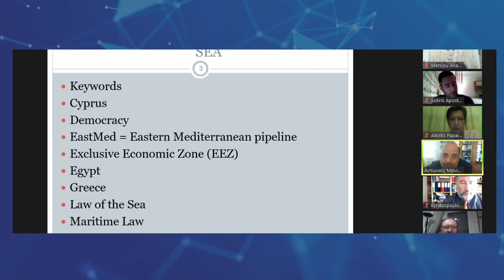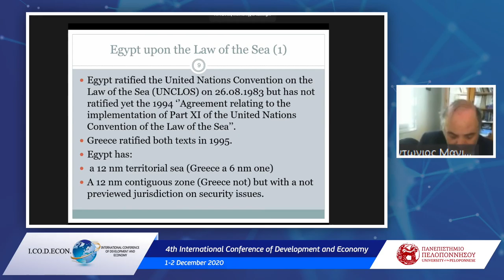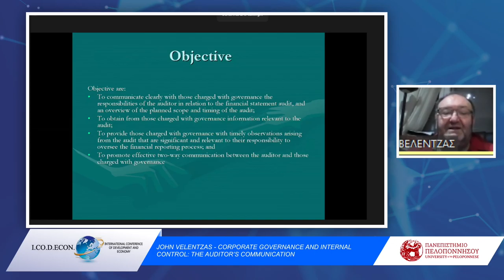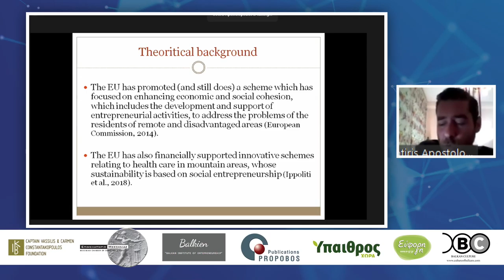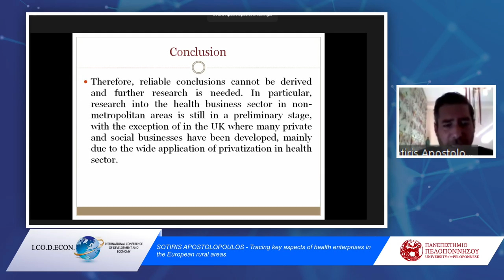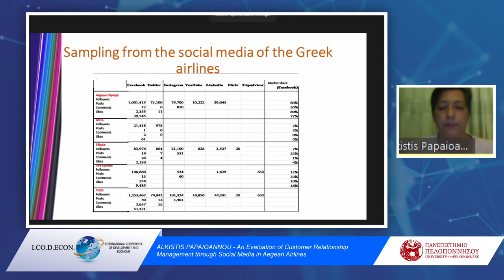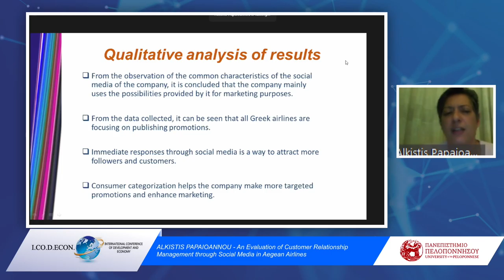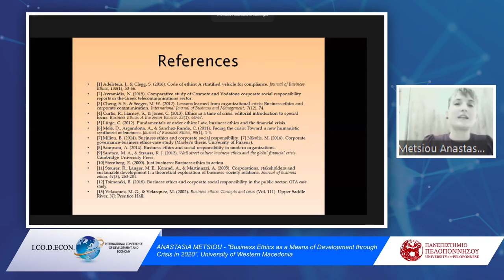4th International Conference of Development and Economy - session V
2 December 2020, SESSION V: 11:00 – 12:15
Chairperson: Dr. Kyriazopoulos Georgios
Antonios Maniatis – EGYPT, GREECE AND THE LAW OF THE SEA
John Velentzas, Nick Kartalis, Georgia Broni, George Kyriakoulis, Eleytherios Avramopoulos, Bill Lazaridis –  CORPORATE GOVERNANCE AND INTERNAL CONTROL: THE AUDITOR’S COMMUNICATION
Nikolaos Apostolopoulos, Sotiris Apostolopoulos, Stavros Stavroyiannis, Ilias Makris – Tracing key aspects of health enterprises in the European rural areas
Dimitris Maginas, Ioulia Poulaki, Alkistis Papaioannou, Ioannis Nikas – An Evaluation of Customer Relationship Management through Social Media in Aegean Airlines
Anastasia Metsiou, Georgia Broni, Stavros Migkos, Paraskevi Evangelou “Business Ethics as a Means of Development through Crisis in 2020”. University of Western Macedonia.